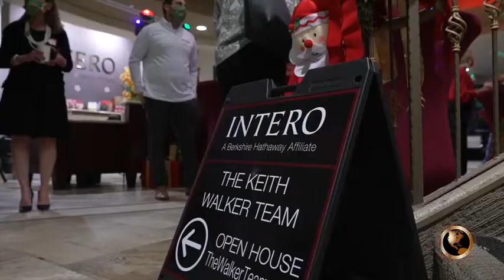Holiday Client Party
Thank you for the well over 100 people that joined us for our 2021 Holiday Party!

We collected hundreds of toys for charity and had an exceptional time!